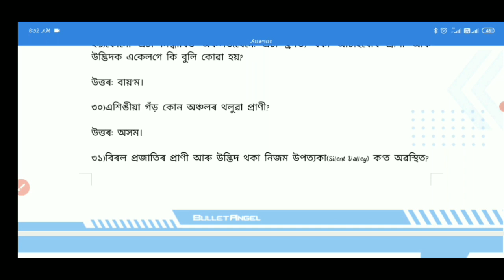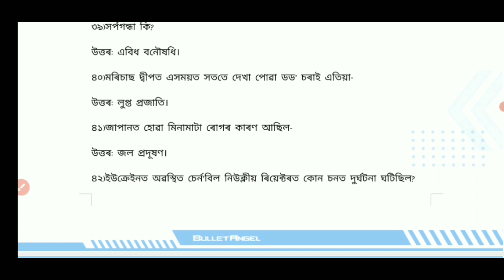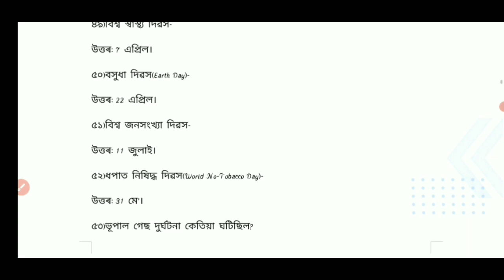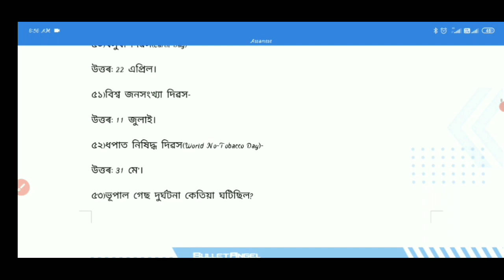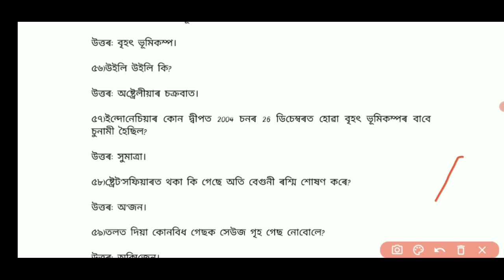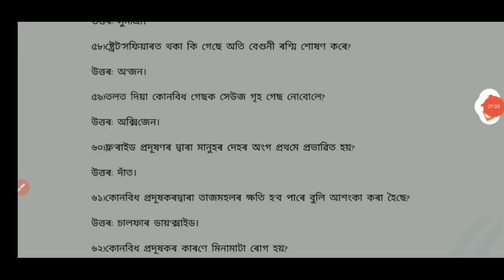General knowledge question answer for dhs grade vi exam 2022 | Assam health department exam part 2